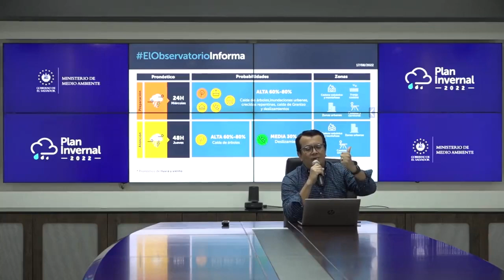Noticiero LPG 17 de agosto: Sin proceso abreviado para acusados de corrupción en Gobierno de Saca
El Tribunal de San Salvador otorgó un receso en el juicio contra el exministro de Salud, Guillermo Maza Brizuela, y ocho imputados más acusados de corrupción por la Fiscalía General de la República.

¡Visítenos!